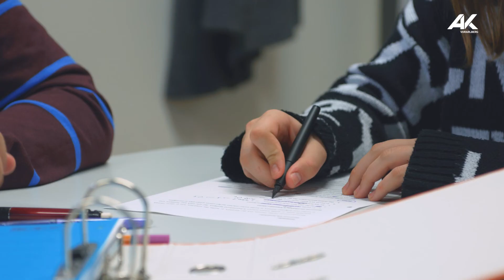Wie Weiter - Lernhilfe auf Abruf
Beim Projekt Lernhilfe auf Abruf werden Schülerinnen und Schülern der Sekundarstufe (5.-8. Schulstufe) in den Fächern Deutsch, Englisch und Mathematik unterstützt. Durch die individuelle Förderung sollen Wissenslücken geschlossen und Lernstrategien erarbeitet werden.